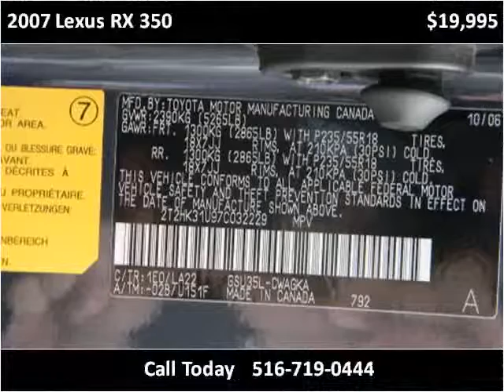2007 Lexus RX 350 Used Cars Hicksville NY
This 2007 Lexus RX 350 is available from LA Sales.